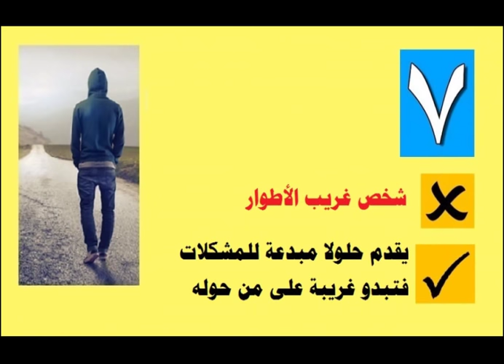9 خرافات عن الشخص الانطوائي والرد عليها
9 خرافات عن الشخص الانطوائي والرد عليها